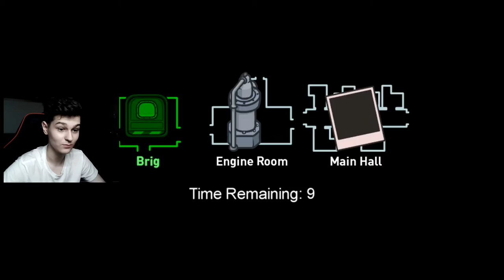NOWA MAPA - THE AIRSHIP - Among Us#14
Powracamy z AMONG US wraz z nową mapą THE AIRSHIP!

👑 Zostaw subskrypcję!
🔔 Kliknij dzwoneczek!
🔥 Udostępnij filmy
💬 Napisz komentarz!